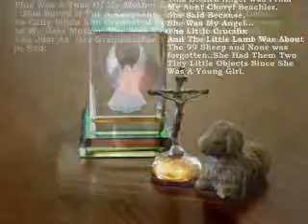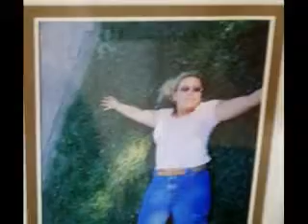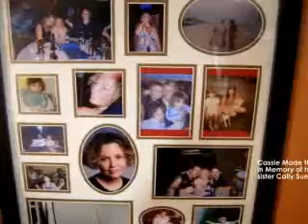My Montage 11/3/10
Cally Sue Who